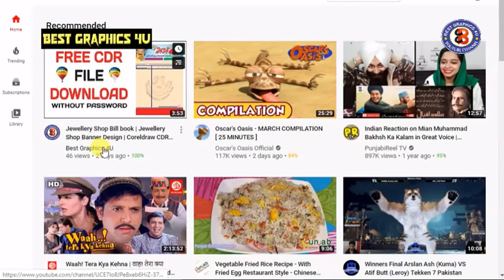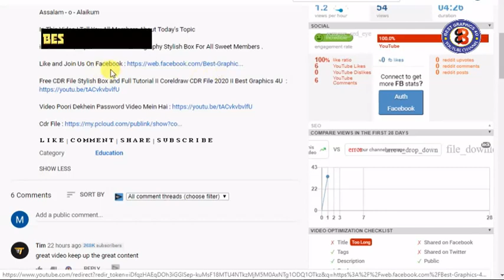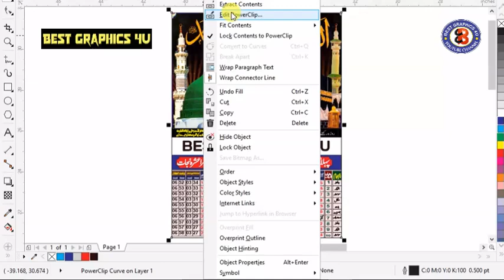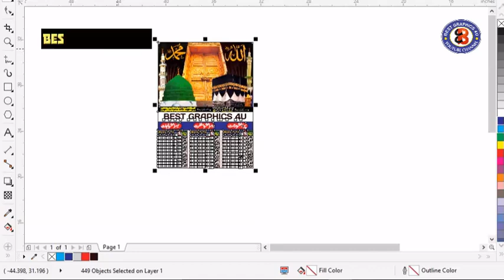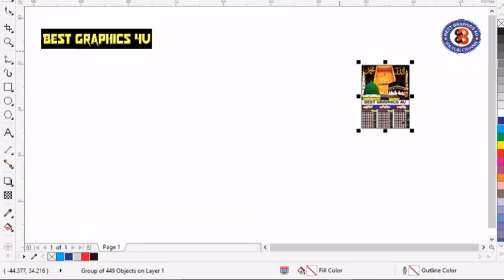Ramadan Calendar 2020 Corel Draw Cdr File 2020 by Best Graphics 4U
Hello Everyone !

in this video , I Upload Cdr File Of Ramadan Calendar 2020 For All Sweet Members .